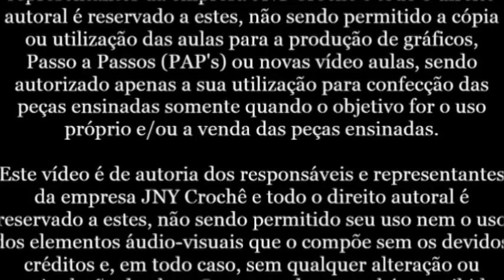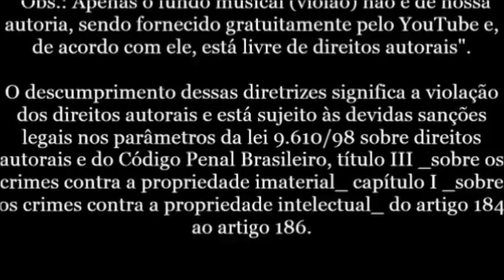Passo a Passo de Crochê Flor Amora por JNY Crochê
Quer aprender crochê do zero, quer aperfeiçoar a sua técnica e ter acesso a aulas incríveis de peças exclusivas, além de materiais extras e gráficos exclusivos? Conheça o CLUB DO CROCHÊ!! O melhor do crochê você encontra no Club! Acesse

Nesta aula você vai aprender o passo a passo da Flor Amora, uma flor de crochê que pode ser aplicada em tapetes, jogos de banheiro, caminhos de mesa, etc. Esta flor é a flor do famoso Jogo de Banheiro Flores em suas várias versões como Morango Silvestre, Amora Selvagem, Chocolate com menta, etc. que em breve estará disponível em passo a passo aqui em nosso canal!
Assista e aprenda você também!!